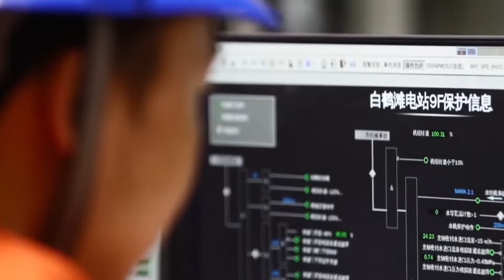Megaproject Of The Century: China Starts Building World’s Biggest Hydropower Dam!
Deep in the Himalayas, China is planning one of the most ambitious and expensive hydropower projects in human history — the Medog Hydropower Station on the Yarlung Tsangpo River, just upstream of India’s Brahmaputra. This colossal $170 billion megaproject could outproduce the Three Gorges Dam and generate over 300 billion kWh of electricity each year, cementing China’s dominance in renewable energy. But it’s not just an engineering marvel — it’s also raising alarm in India. Experts warn this project could threaten downstream water security, shift the balance of power in South Asia, and spark geopolitical tensions in one of the world’s most fragile border regions.

Video Chapters:
0:00 Intro
1:33 The Great Bend: An Engineer’s Dream
2:33 From Concept to Greenlight
3:36 Scope of the Project
5:12 Construction and Engineering
7:10 Financing and Timeline
8:26 Risks, Controversies and Tensions
10:35 Future Outlook